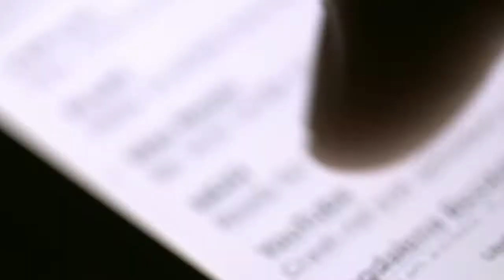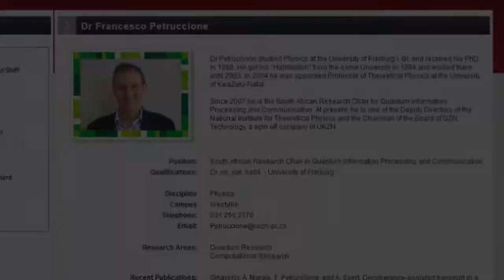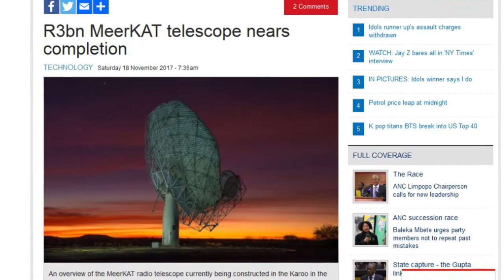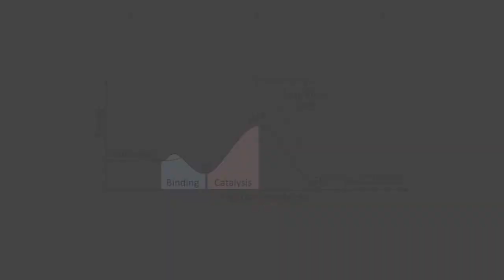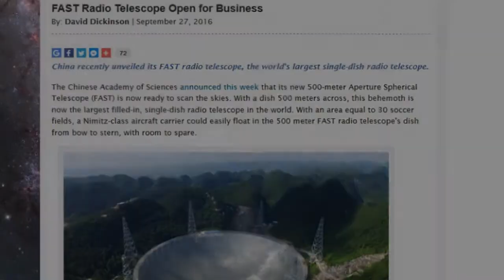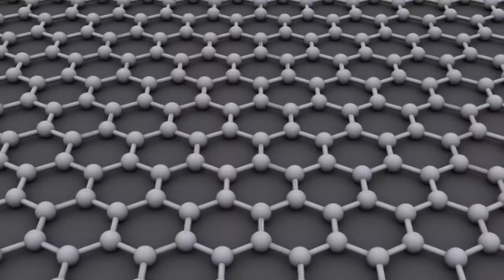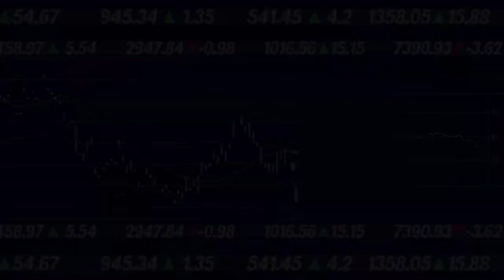Research at the School of Chemistry & Physics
To be a Chemist or Physicist one needs an enquiring mind, good powers of observation, mathematical skills, practical ability, the adaptability to learn new skills, and the social skills necessary to share one’s ideas with colleagues.

Watch academics, students and researchers talk about the cutting edge research going on in UKZN’s School of Chemistry and Physics.